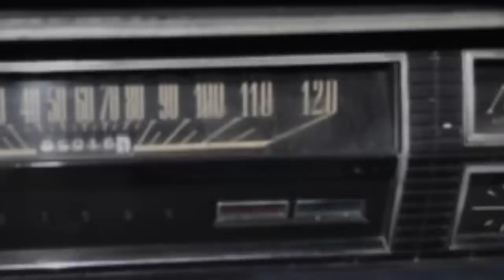1966 Dodge Coronet Mopar Classic Muscle Car for Sale in MI Vanguard Motor Sales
Click now for an instant download on "How to Avoid the 7 Deadliest Mistakes of Buying a Classic Car Online"!